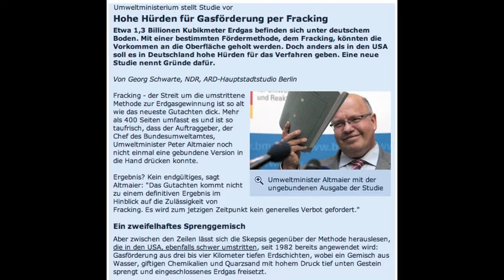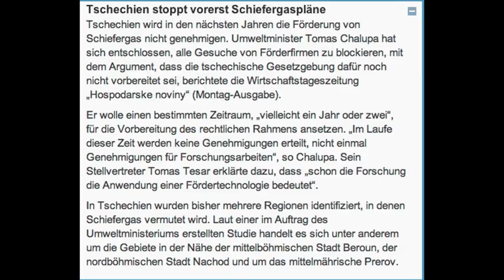Mehrmonatige Haftstrafe für Fracking-Informanten